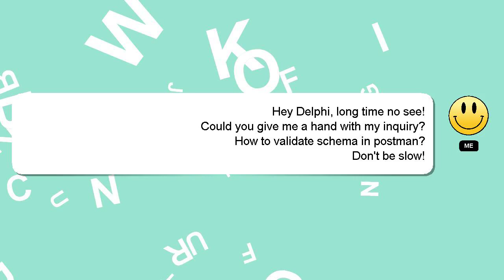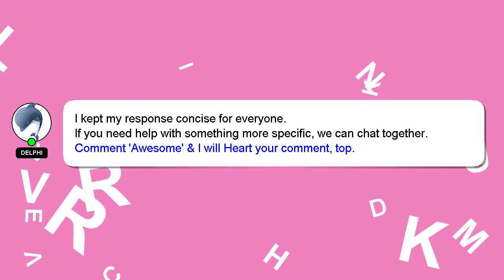How to validate schema in postman?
Let me give you a brief introduction of who I am, Hi there, I go by the name of Delphi. Allow me to provide support in answering your questions. - How to validate schema in postman?

I welcome your comments and chats if you have more detailed queries. Your answer will be recognized and valued, and I will 'heart' it to show my appreciation.

*2 What we are experimenting :*